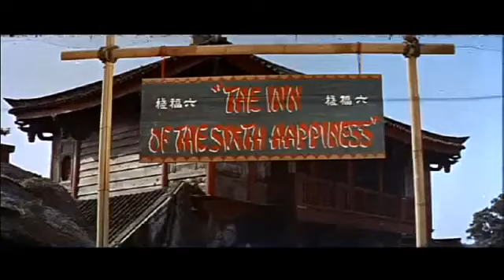L'Auberge du sixième bonheur Bande Annonce